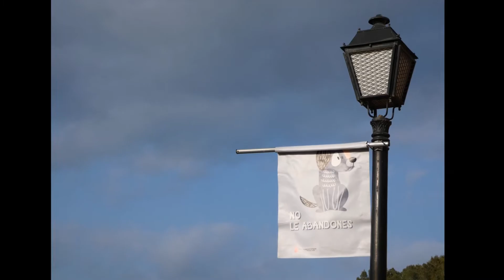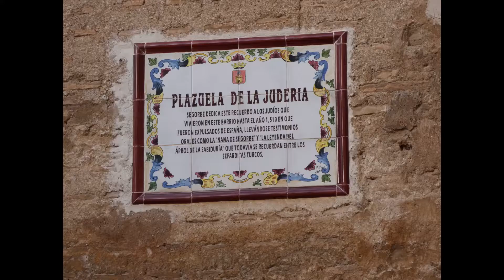Rutas Para Todos: Pascua 2021 Segorbe